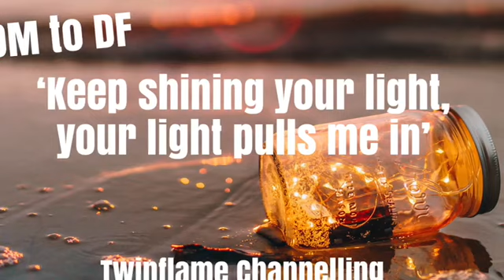🔥DM TO DF🔥KEEP SHINING YOUR LIGHT, YOUR LIGHT PULLS ME IN🔥TWINFLAMES🔥